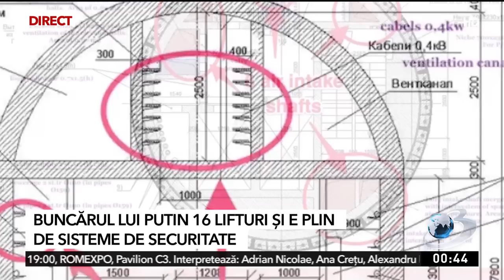Planurile buncărului secret al lui Vladimir Putin au fost dezvăluite în premieră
Presa occidentală a publicat desene și diagrame ale buncărului lui Putin, care se află pe teritoriul regiunii Krasnodar, de la Marea Neagră. Planurile arhitecturale arată că tunelurile întărite cu un strat gros de beton sunt aprovizionate cu suficientă apă proaspătă sau echipamente de ventilație pentru a sprijini ocupanții zile sau săptămâni la un moment dat.